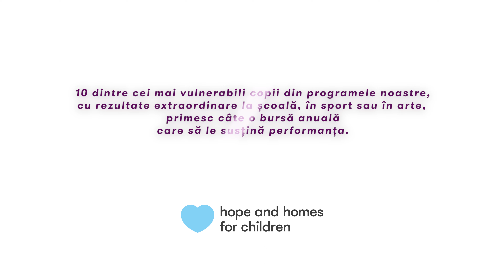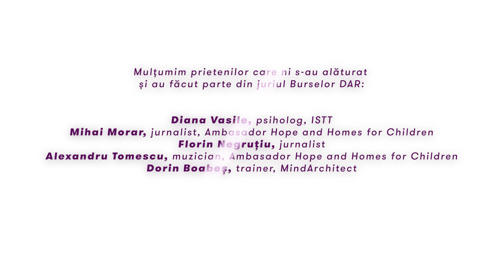Bursele DAR, un dar pentru copiii cu har 💙 Roberto 💙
Roberto este câștigătorul uneia dintre cele 10 Burse DAR, un program menit să susțină copiii vulnerabili, cu rezultate extraordinare la scoală, în arte sau sport, pentru ca ei să poată excela în continuare.

2,000 de euro este valoarea fiecăreia din cele 10 burse de excelență oferite în acest an cu susținerea JYSK Romania și Alliance Healtcare România. Bursele acordate reprezintă resurse pe care tinerii bursieri să le folosească, îndrumați de asistenții noștri sociali, pentru a-și susține performanța și pentru a nu-și abandona visul.

Ne propunem să susținem excelența acolo unde lipsurile și vulnerabilitatea riscă să fure unor copii cu adevărat extraordinari dreptul de a străluci.